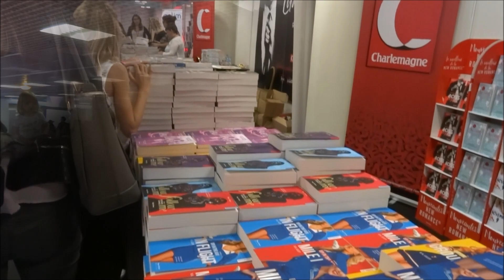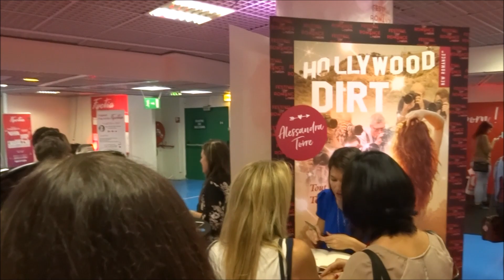Vlog - Festival New Romance 2017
Je vous emmène avec moi au Festival New Romance 2017 à Cannes, pour un petit vlog sans prétention ! ;)

⇩⇩⇩ PLUS D'INFOS SUR LA VIDEO⇩⇩⇩ (Et n'oubliez pas de mettre la HD !)

Le forum sur lequel je suis administratrice, n'hésitez pas à nous y rejoindre